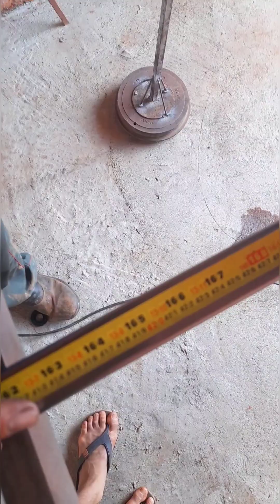fazendo a carroceria do Mine caminhão se escreva aí pra acompanhar o restante do projeto,